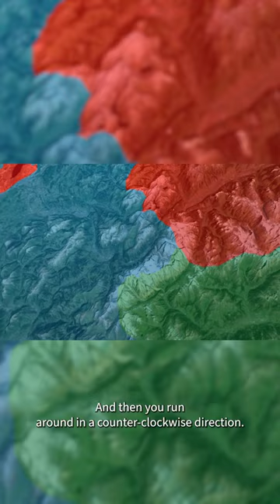Jim Walmsley - The UTMB Course